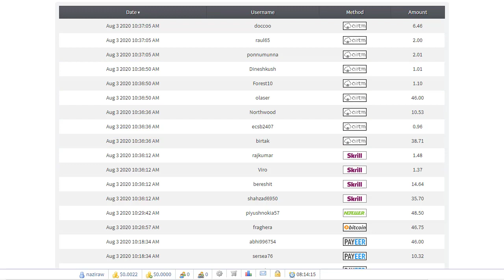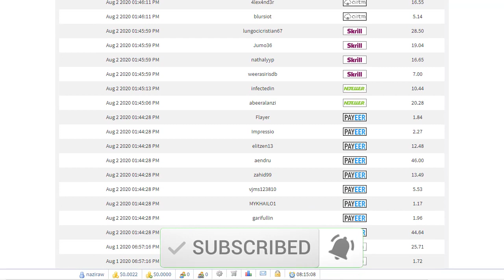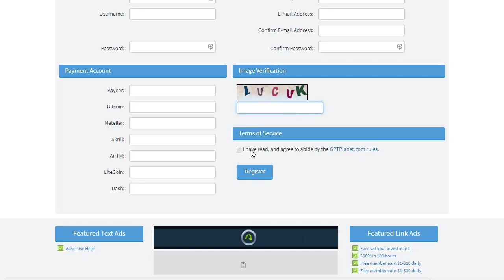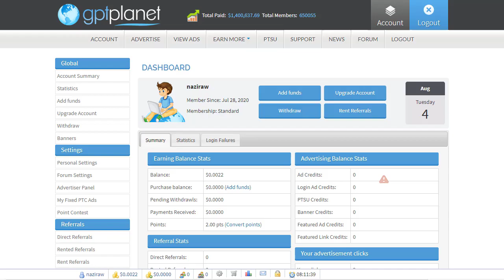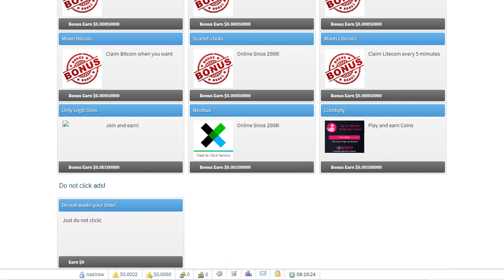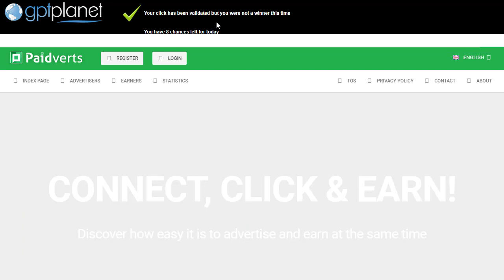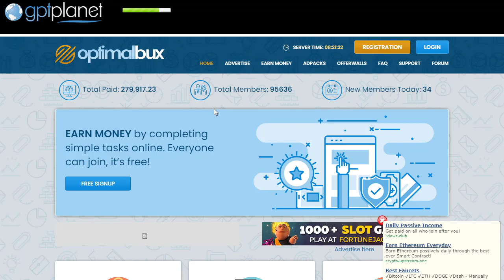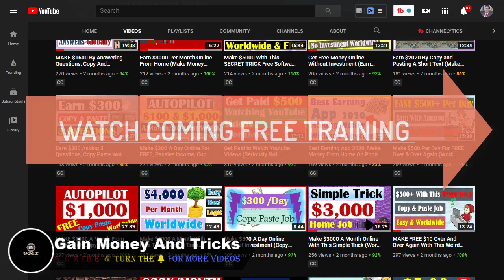Earn Money By Watching Ads, Payment Proof, Make Money Watching Videos Online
used myself.